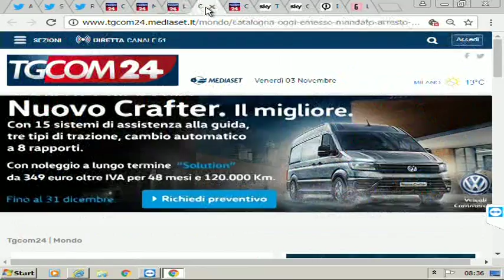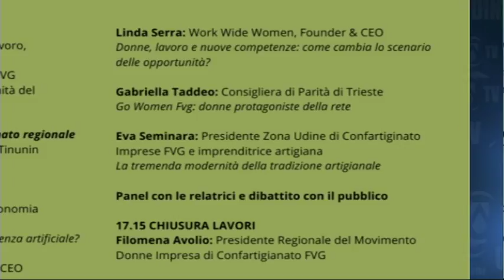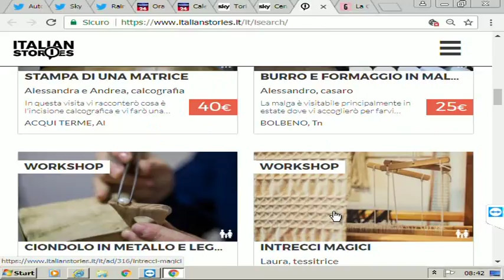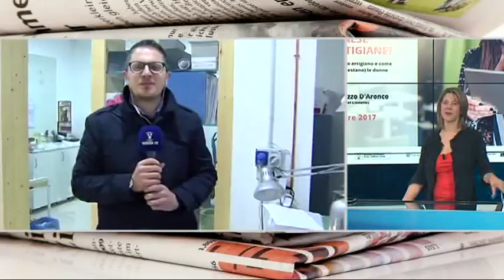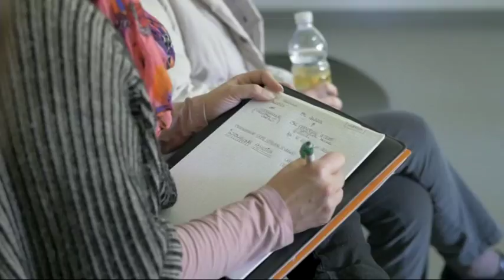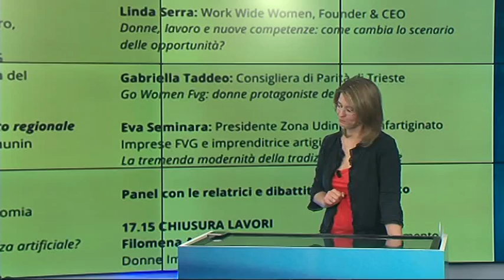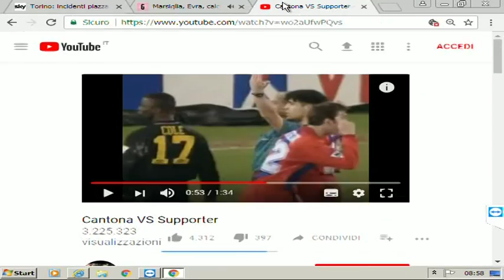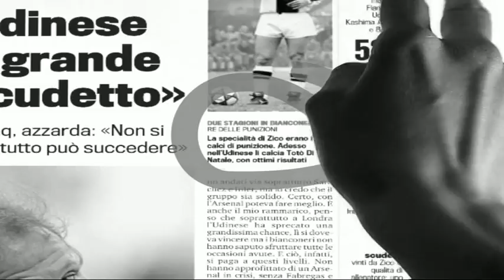3 novembre 2017 BUONGIORNO FRIULI PROGETTO ATEN@